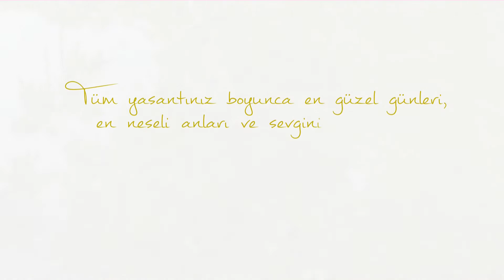Eda & Ufuk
Nikah